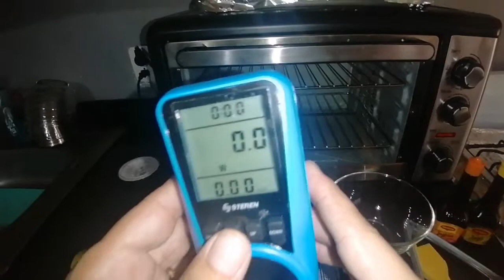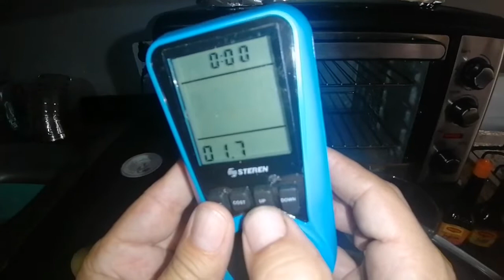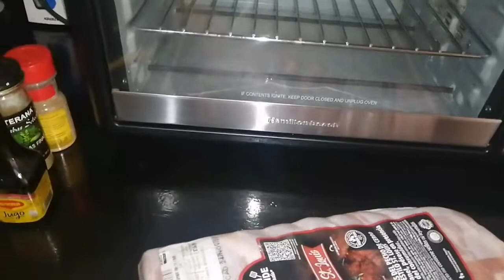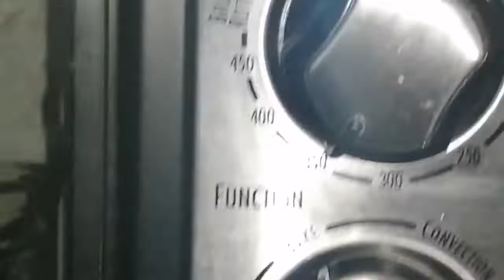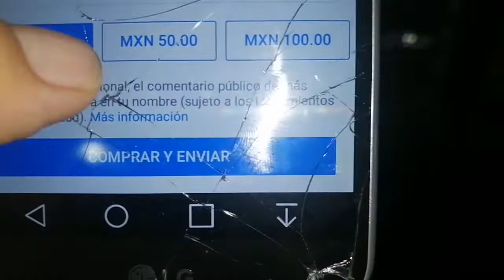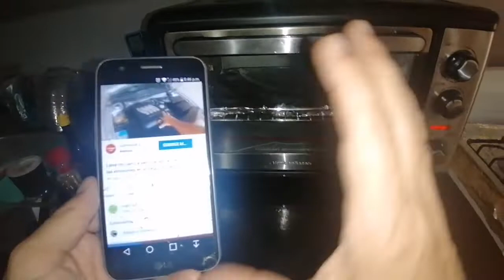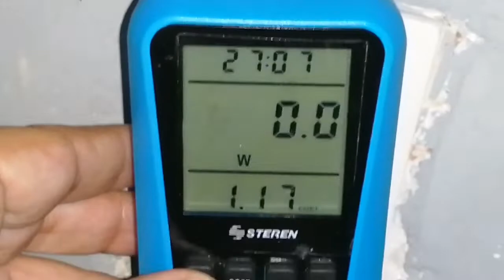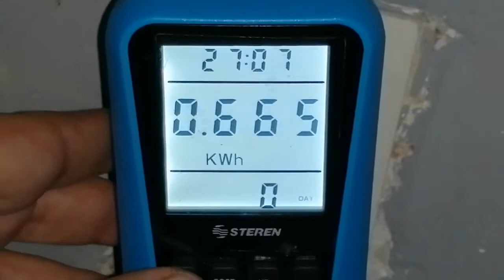Costillas de puerco a las finas hierbas en horno eléctrico y consumo de luz y dinero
En el video les comparto una manera de preparar unas costillas a las finas hierbas en el horno eléctrico y el consumo de luz.